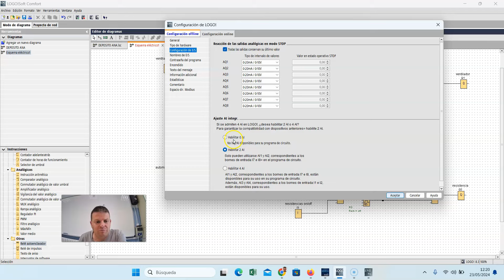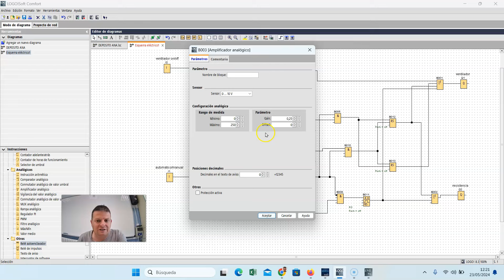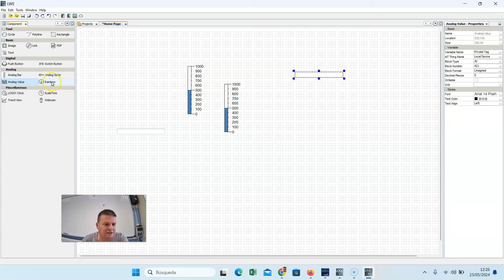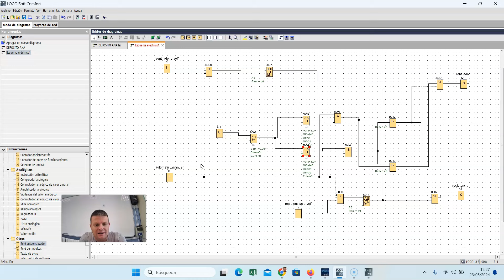PLC Logo - control de temperatura